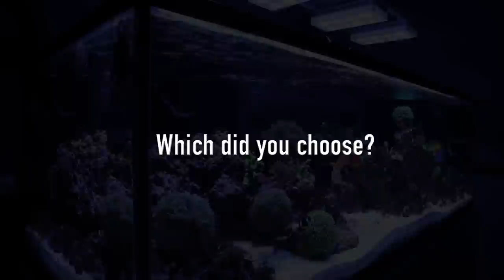What is the Best Substrate for your Reef Tank?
Aquarists sometimes wonder what they should put on the bottom of their aquariums.  Is there a benefit to having substrate that is super fine vs something more chunky?  What about no substrate at all?  We will take a look at these options and you can decide which works best for you.

for information or if you want to buy corals for your reef tank.

Check out Tidal Garden's sister site Advanced Reef Aquarium reef-related goodies

We tweet up-to-the-minute updates on new corals we upload to tidalgardens.com

Camera information:
Footage was shot with a Canon C100
Canon EF 100mm f/2.8L IS macro
Canon EF MP-E 65mm f/2.8 macro
Canon EF-S 10-18mm f/4-4.5 STM IS

Final Cut Pro License Agreement 1. C. - "Title and intellectual property rights in and to any content displayed by or accessed through the Apple Software belongs to the respective content owner."
2. B. – “Sample Content.  Title and intellectual property rights in and to any content displayed or accessed through the Apple Software belongs to the respective content owner…Except as otherwise provided, you may use the Apple and third party audio file content (including but not limited to, the built-in sound files, samples and impulse responses)(collectively the "Sample Content"), contained in or otherwise included with the Apple Software on a royalty-free basis, to create your own original soundtracks for your film, video, and audio projects.